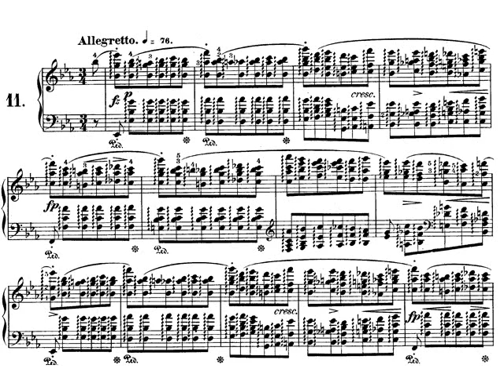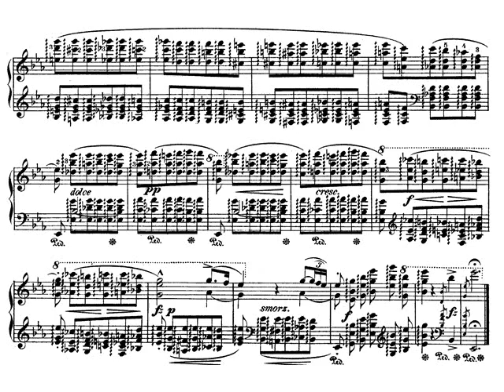Chopin: Estudio nº 11 en Mi bemol mayor Op. 10